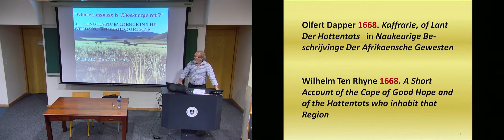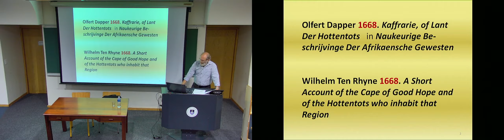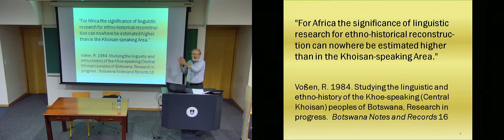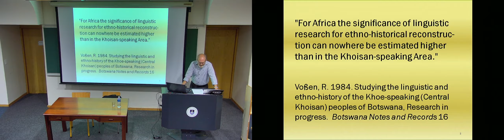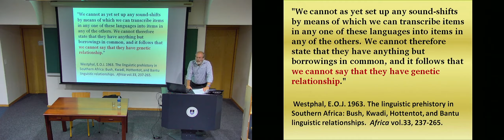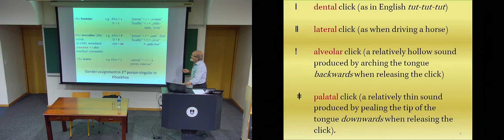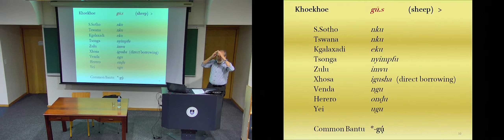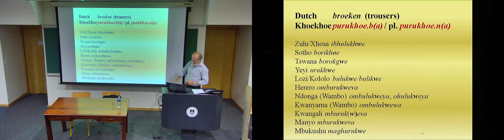Whose language is Khoekhoegowab 3 Wilfrid Haacke, formerly professor at the University of Namibia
3. Linguistic evidence in the study of Khoekhoe origins

The course will begin with an introduction to the extinct and extant languages of the Khoe language family and will clarify the meaning of classificatory terms such as ‘Khoesan’, ‘Khoe’ and ‘San’. The lecture will discuss the earlier geographic distribution of major Khoe groups like the ‘Korana’ and the ‘Grikwa’ through southern Africa and their subsequent migrations to avoid contact with the colonisers. The second lecture will demonstrate, through reference to historical documents, that the so-called ‘Nama’ language has reverted to its original name, ‘Khoekhoegowab’.
The third lecture will illustrate how linguistic evidence can be used to investigate and understand Khoe pre-literary history and will discuss the influence of the Khoekhoe language on other languages spoken in Africa.